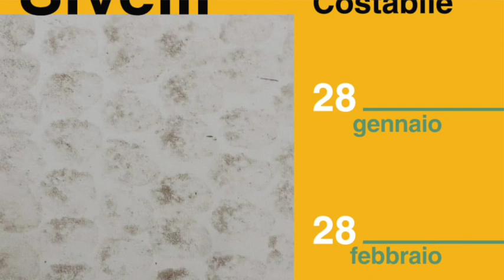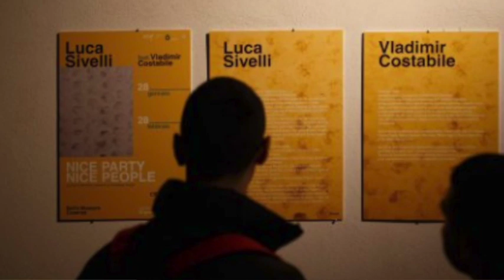L'arte di Luca Sivelli per il Premio Amato Lamberti 2023